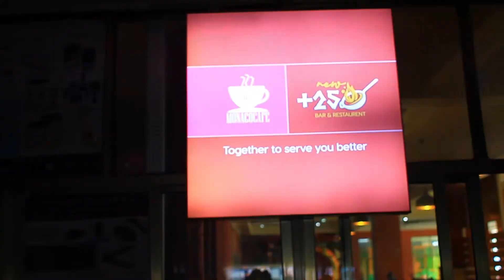Dore zimwe mu mpamvu ziri gutera ba bucura mu miryango gutinda gushaka!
Muri iyi video, twagaragaje zimwe mu mpamvu zitera ba bucura gutinda gushaka. Ikibazo izo mpamvu turi kuziraga abo turi cg tuzabyara.

New +250 & Monaco caffe, ikorera mu nyubako ya T2000, bafite serivisi nyinshi zitandukanye:
- Bacuruza cake (aniversaire & mariage);
- Sambusa & Capati & cake.
-Ibyo kunwa bagira : Icyayi; ikawa; agahiye
-Bafite aho abana bakinira .